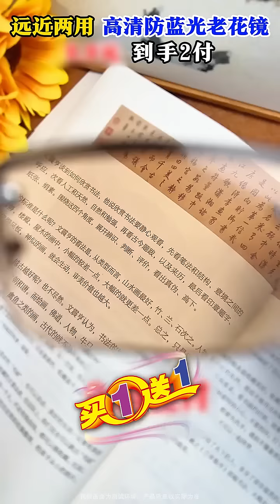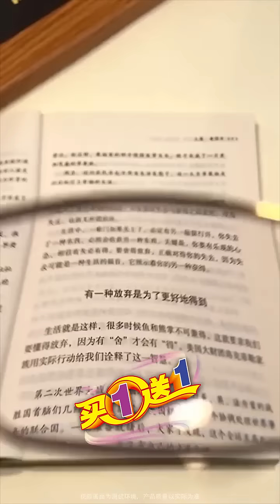智能變焦，遠近兩用，防藍光，不傷眼睛，今天下單免費試戴